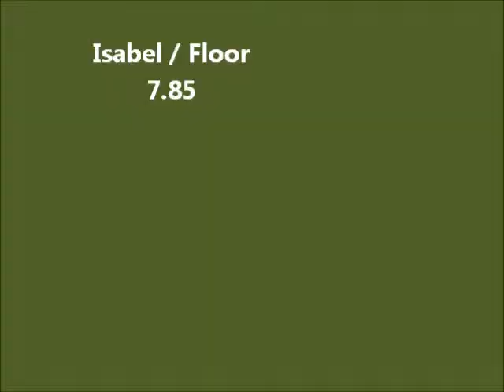20130202 Chelsea Piers Isabel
2013 Manhattan Classic